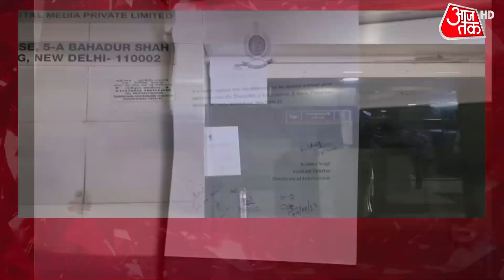Breaking News: दिल्ली में National Herald दफ्तर को किया गया सील|Congress |Latest News |Jairam Ramesh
National Herald Case Live Updates: नेशनल हेराल्ड केस की जांच कर रही ईडी ने आज यंग इंडिया का दफ्तर सील कर दिया है. इसके बाद कांग्रेस मुख्यालय के पास भी हलचल बढ़ गई है. कांग्रेस के सभी बड़े नेता एक-एक करके कांग्रेस मुख्यालय पहुंच रहे हैं. देखें ये वीडियो.